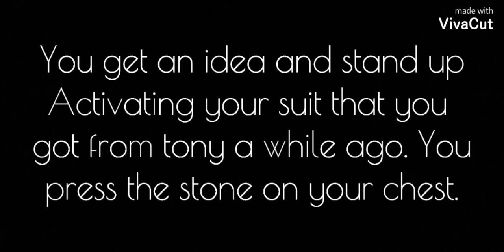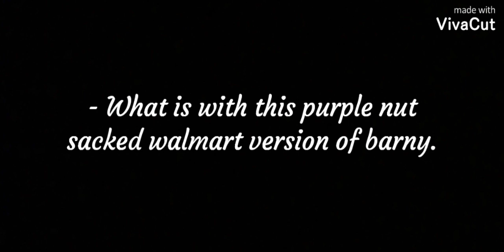Natasha's Daughter S2 Ep 25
At this wonderful of halloween coming up I finally screw the already made that were crashed so Now i give you this.

You all are going to Wakanda to fix whatever is going on with you and also to destroy the mindstone. And Venom is back. So is it finally falling into place and everything is going on as planned or will something happen to ruin everything? Guess you will have to wait and find out only on Natasha's Daughter.

Love you all and HAPPY HALLOWEEN!!!

- Nova Stark Aka Masked stranger. 🧡🎃❤💙